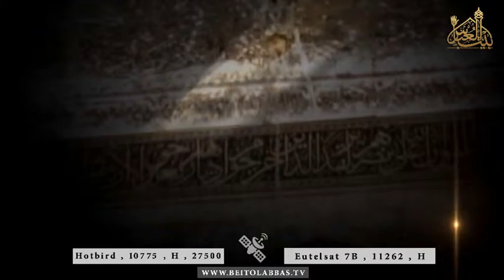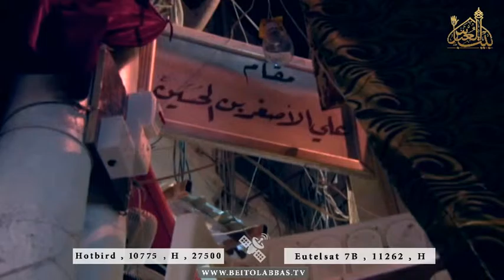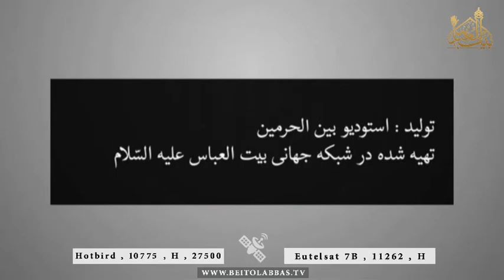گزارش تصویری روزانه از حرم حضرت اباالفضل العباس علیه السلام -جلوه گاه عشق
11 جمادی الثانی 1438